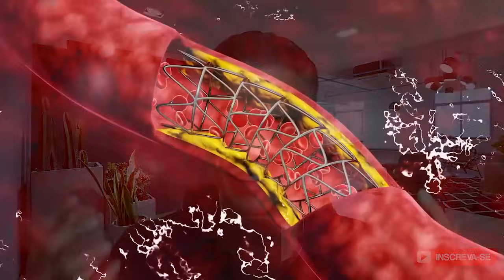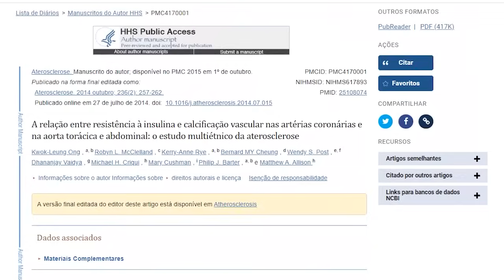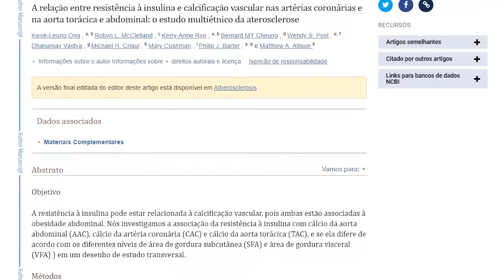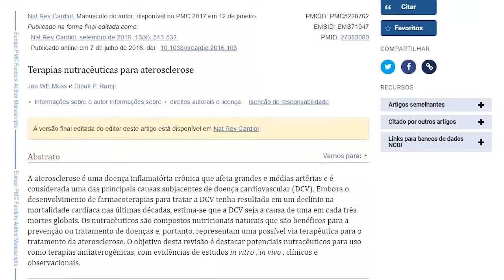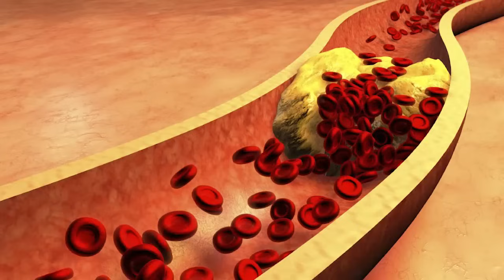7 ALIMENTOS Para LIMPAR As ARTÉRIAS e PROTEGER o CORAÇÃO 😃🔒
👉 PEGUE AGORA meu livro digital com RECEITAS GRÁTIS para BAIXAR GLICOSE

Hoje quero compartilhar um protocolo para potencialmente ajudar a desfazer a calcificação nas artérias.

Este estudo que coloquei na tela mostra a relação entre resistência à insulina e calcificação vascular nas artérias coronárias e na aorta torácica e abdominal. O estudo multiétnico da aterosclerose, foi feito com várias pessoas de vários países e etnias diferentes que trazem a conclusão: Quanto maior a inflamação, maior a chance de desenvolver aterosclerose e de ter infartos, derrames (avcs) e tromboses, as complicações que mais matam diabéticos e também obesos e hipertensos.

Então, o primeiro e mais importante ponto é: você precisa evitar os alimentos que inflamam o seu corpo: trigo, açúcar, bebidas doces, excesso de arroz, milho e outros. Você precisa de focar numa suplementação adequada que vou falar mais adiante. E também você precisa de alguns alimentos que são essenciais pra prevenir e literalmente ajudar a limpar suas artérias e proteger seu coração, cérebro e vasos sanguíneos (artérias e veias).

Vou te mostrar agora um protocolo de alimentos e suplementos para ajudar não só a prevenir a formação de placas de aterosclerose como também a ajudar a limpar os seus vasos e te trazer muito mais saúde.

1. Alicina
Este é um fitonutriente no alho. Existem algumas pesquisas interessantes sobre a associação de alicina e diminuição da calcificação arterial em animais.

2. Butirato
Este é um composto que os micróbios no intestino fazem quando você os alimenta com fibra (fibra vegetal). É um tipo de gordura, um ácido graxo de cadeia pequena. O butirato tem sido associado a uma diminuição do risco de doença arterial. Então coma muitas hortaliças, folhas e também manteiga, rica em butirato e segura pra você fazer frituras saudáveis ou cozinhar.

3. Licopeno
Este é um fitonutriente em certos vegetais (principalmente o tomate) Existem alguns dados interessantes mostrando como o licopeno pode diminuir a espessura da parede das artérias e diminuir a rigidez.

4. Ácidos graxos ômega-3
Você pode encontrar isso no óleo de fígado de bacalhau ou óleos de peixe. Os ácidos graxos ômega-3 podem ajudar a diminuir a inflamação.

5. GLA (ácido gama-linolênico)
Este é um tipo de ácido graxo ômega-6 que é realmente amigável para suas artérias. Sementes de girassol, abóbora, castanhas pará, caju ou suplementação. O GLA pode ajudar a diminuir a inflamação, diminuir a espessura das artérias e diminuir a formação de placas nas artérias.

6. Vitamina K2 (versão MK-7)
Você pode querer considerar consumir 300mcg de vitamina K2 todos os dias. A vitamina K2 pode ativar uma certa proteína que inibe a formação de cálcio nas artérias.

7. Tocotrienóis
Esta é uma forma do complexo de vitamina E. Os tocotrienóis podem diminuir bastante a inflamação nas artérias.

8. E revisando o mais importante: Diminuir a resistência à insulina
Faça o que puder para diminuir e reverter a resistência à insulina. Existe uma relação direta entre ter resistência à insulina e ter calcificação nas artérias. Muitos desses outros alimentos e suplementos ou alguma medicação que vc toma não vão funcionar, a menos que você também corrija a resistência à insulina. Você pode ajudar a corrigir a resistência à insulina fazendo a alimentação inteligente e a suplementação adequada (Ômega 3, VitaQ10, Multicalcium).

 A combinação mais importante:
 • Diminuir a resistência à insulina;
 • Tocotrienóis (vit E);
 • Vitamina K2;
 • Alicina (alho);
 • Ácidos gordurosos de omega-3 peixes gordos, ovos caipiras, chia mas é essencial suplementar;
 • Butirato;
 • Licopeno;
 • Ácido Gâma LInonêico.

7 ALIMENTOS Para LIMPAR As ARTÉRIAS e PROTEGER o CORAÇÃO 😃🔒